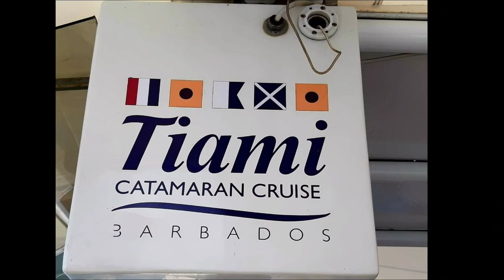Tiami Catamaran Cruises ,Barbados 2019 August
picture yourself relaxing in barbados on the deck of one of Tiami Catamarans , dine ,dance ,sail and swim with the turtles party boat 2019 August